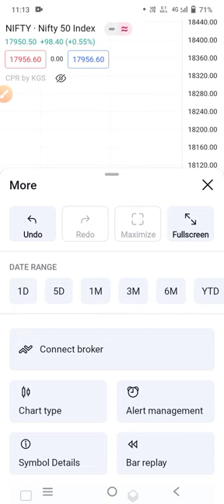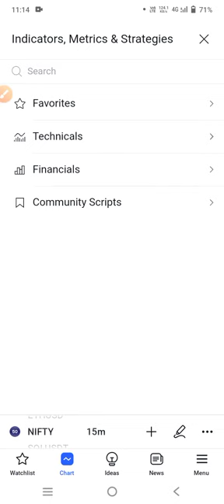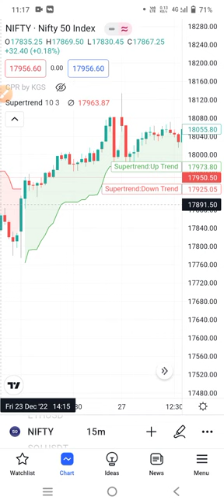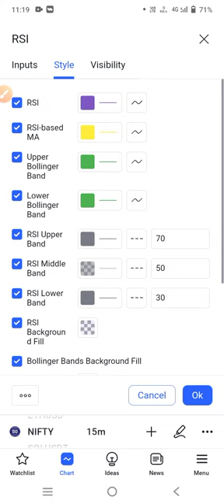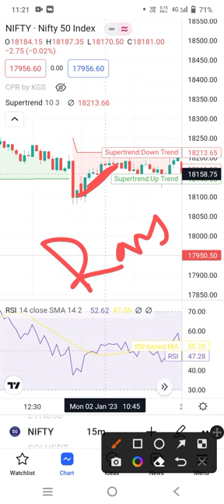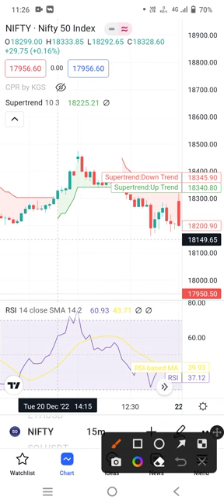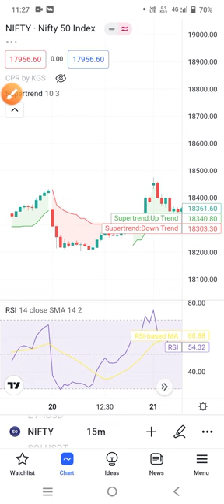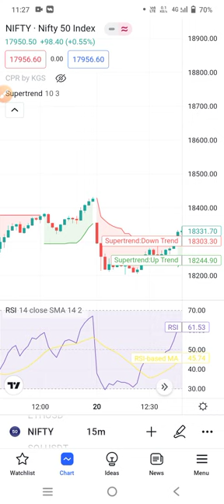How to use Supertrend indicator effectively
Scalping trading secrets high profitable and higher Accuracy

Account opening Link:
1.Invest and trade with Kite by Zerodha, India’s largest retail stockbroker. Open an account now.
3.*Open your Trading & Investment account with Angel One for FREE*

bestniftyoptionbuyingstrategy tamil
bankniftybuyingstrategy tamil
nifty option live trading
banknifty option buying live trading
100% winning option buying strategy for Nifty and banknifty in tamil
Best option buying strategy, scalping, Intraday, hedging, selling,